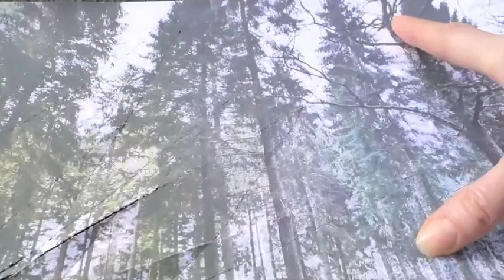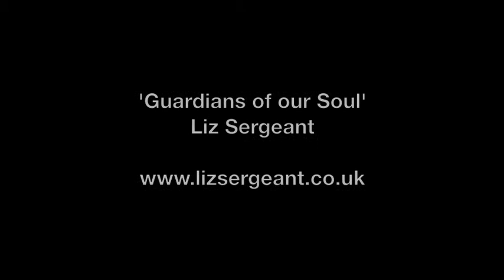SergeantLiz_ Guardians of our Soul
‘Guardians of our Soul’ explores the fragility of the natural world and the delicate balance of its diverse ecosystems.

Playing with scale, the video disrupts our expectations, as the artist's performative actions vividly highlight the destruction and devastation of our ancient forests.